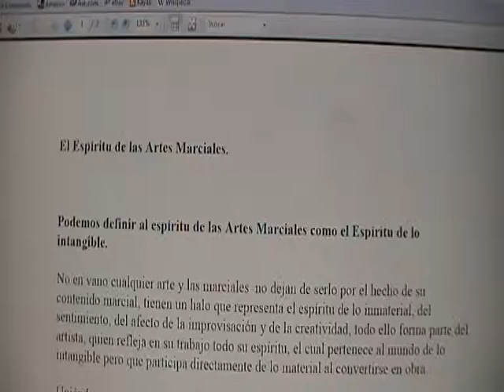Diario filmado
Práctica 1 de la asignatura producción y realización de audiovisuales, de la carrera Bellas Artes de la Universidad Politécnica de Valencia, consistente en la realización de un diario filmado.